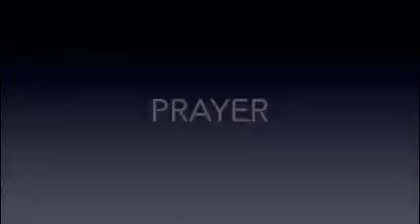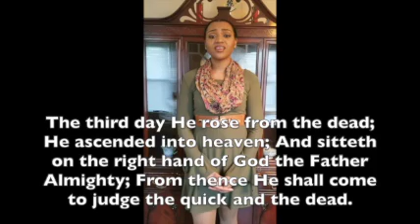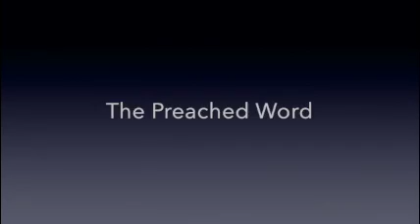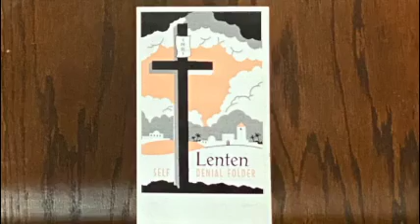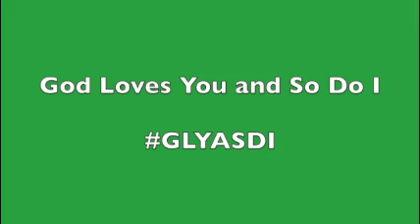Third Sunday April 2020